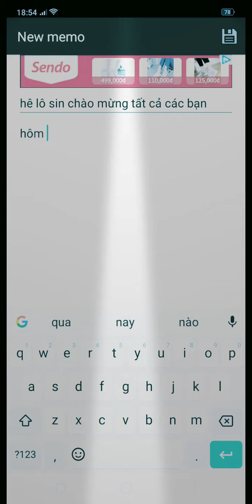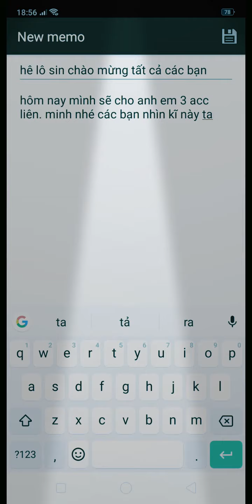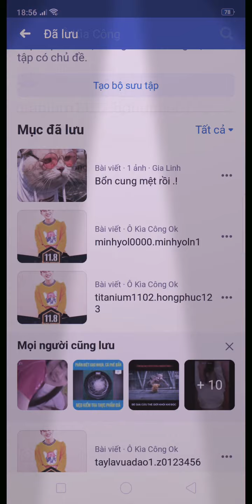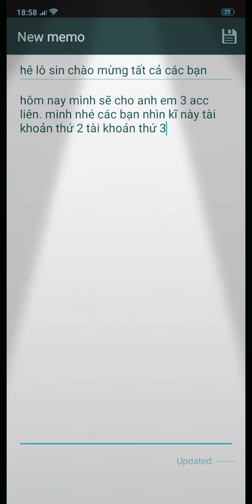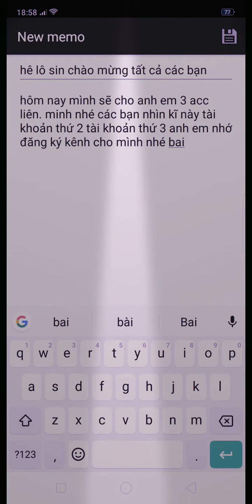Cho 3 ACC VIP cực khủng cho những anh em nào chưa có nick